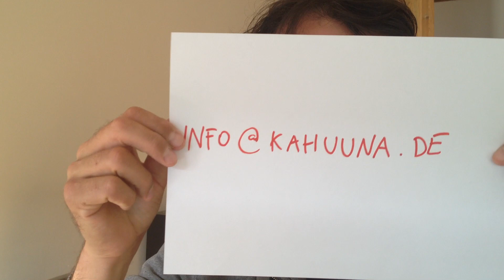Welcome to audience in Lodz